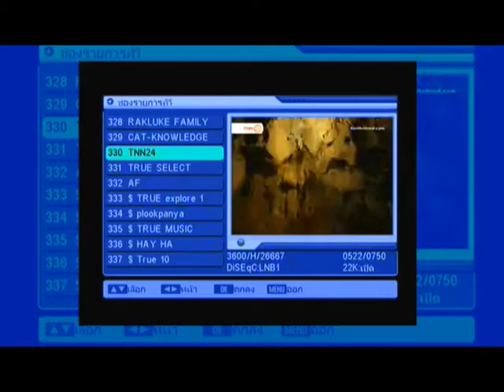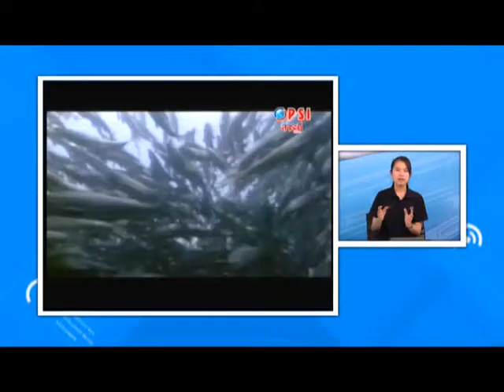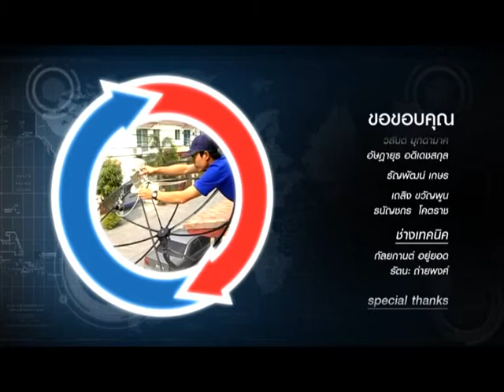Satanswer 10-10-55_ตอบปัญหาดาวเทียม B2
Satanswer 10-10-55_ตอบปัญหาดาวเทียม